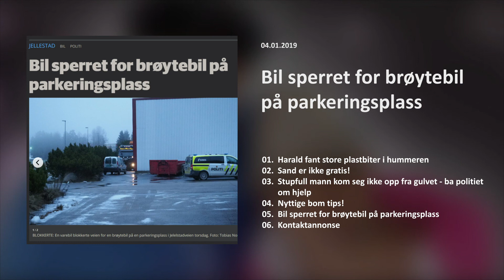Stupfull mann kom seg ikke opp fra gulvet...mm #186 | MisjonensLokaleNyheter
Misjonens Lokale Nyheter for 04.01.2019
 00:00​  01. Harald fant store plastbiter i hummeren
 00:51  02. Sand er ikke gratis!
 02:20​  03. Stupfull mann kom seg ikke opp fra gulvet - ba politiet om hjelp
 03:25​  04. Nyttige bom tips!
 04:26  05. Bil sperret for brøytebil på parkeringsplass
 05:30  06. Kontaktannonse